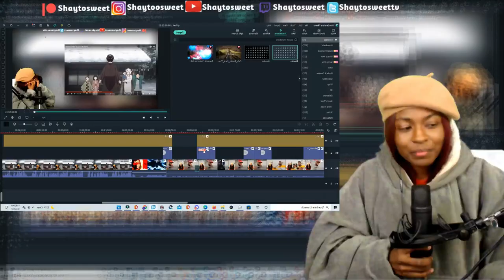Really ???? People who read Manga @LongBeachGriffy​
In today's Episode of Shaytosweet Reacts, I react to LongBeachGriffy’s  People who read Manga

🕙If movie villains didn't waste time | Coming Soon
😭Buying protection as a teenager VS as an adult | Coming Soon
🖩When that school kid is your math tutor | Coming Soon
👀When you don't snitch but you not dumb either | Coming Soon
😁When you realize it's not bad | Coming Soon
🚙Getting drafted | Coming Soon
👨When your White friend argues with his mom | Coming Soon
💀Rappers snitch on themselves in songs | Coming Soon
😱When your Uber driver is from the hood | Coming Soon

Hello everyone my name is Shaytosweet you can call me Shay for short. I'm a big horror, anime, and gaming fan. I love horror and I love seeking it out. One of my passions is reviewing short horror films and reacting to them. I react to Anime Movie Trailers, Gaming Trailers, and Short Horror Films. My reaction is all first impressions. shaytosweet reaction